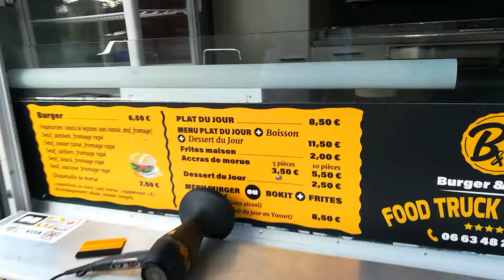Graphiste à Toulouse, adhésif et signalétique